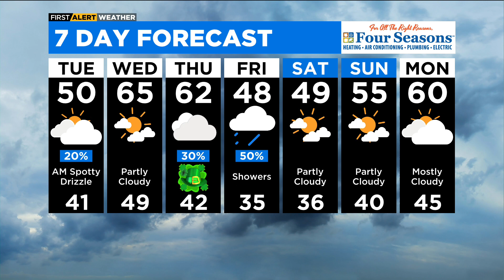Chicago First Alert Weather: Chillier on Tuesday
CBS 2 Chief Meteorologist Albert Ramon has your 10 p.m. First Alert Weather forecast for Monday, March 14, 2022.